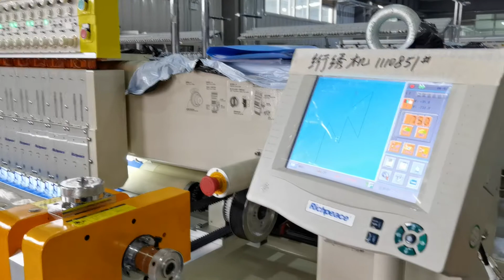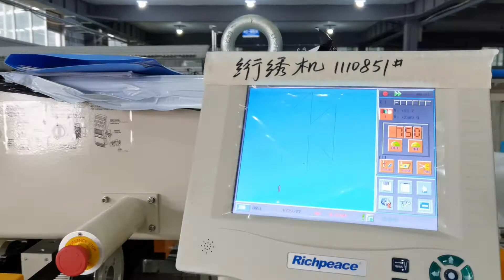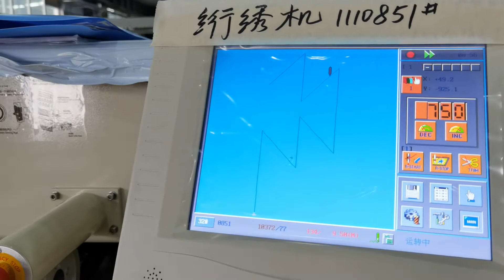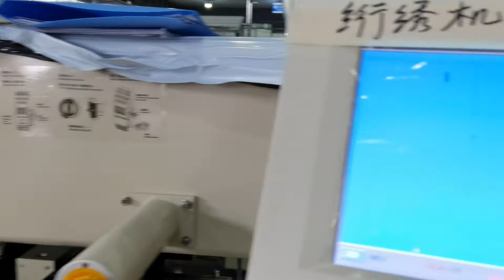How to do special pattern style by Richpeace Computerized Quilting & Embroidery Machine